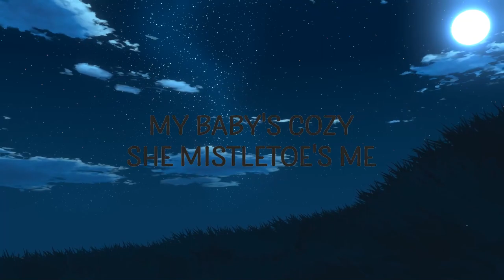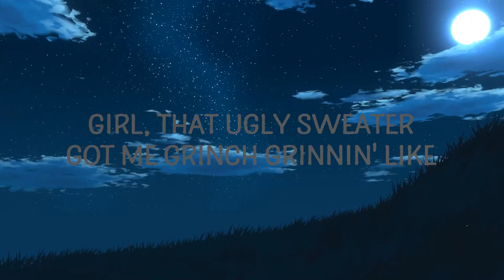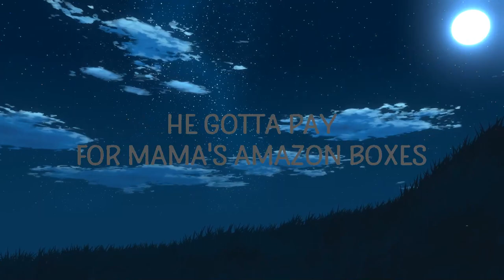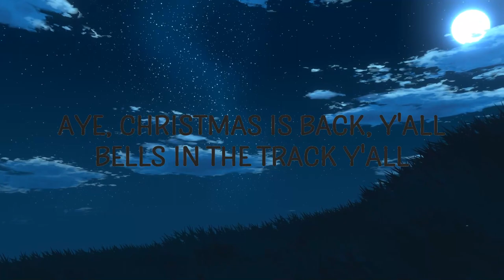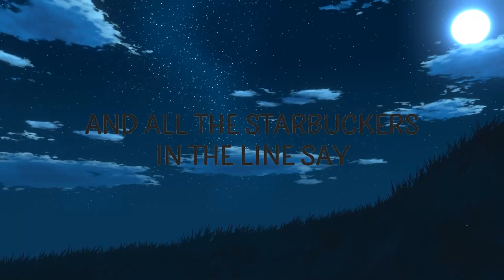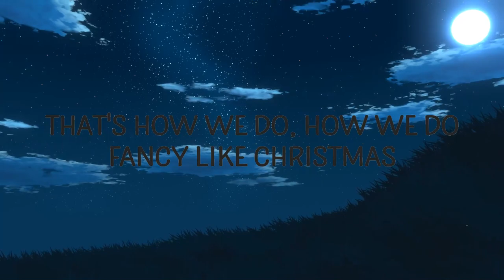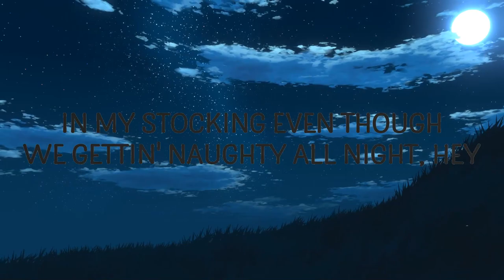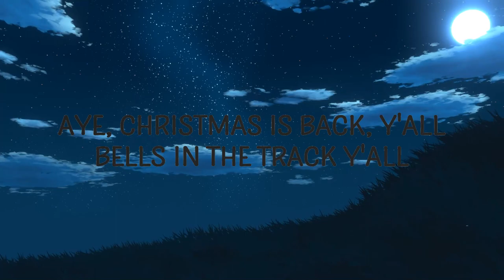Walker Hayes - Fancy Like Christmas | LT Mysic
Walker Hayes -  Fancy Like Christmas

"Fancy Like Christmas" is out now.

(Lyrics):
[Verse 1]
Aye
Christmas is back, y'all
Bells in the track y'all
Mall Santa scaring babies in his lap, y'all
My baby's cozy, she mistletoe's me
And she be slayin' that Mariah Karaoke

[Pre-Chorus]
And all the Starbuckers in the line say
"Put some peppermint mocha in my latte" (Latte, hey, hey, hey)

[Chorus]
Yeah, we fancy like Christmas round a fake tree
Nutcracker on the mantle and a candy cane candle
Get your eggnog, witcha fruit cake
Go Jesus, it's your birthday
Bougie like blowups in the front yard
Hopin' Santa gonna leave an Applebees's gift card
In my stocking even though we gettin' naughty all night (Hey)
That's how we do, how we do
Fancy like Christmas
Fancy like Christmas
Fancy like Christmas
Fancy like Christmas

[Verse 2]
Got matchin' jammies on
We watchin' Home Alone
Yeah, you know Apple 'finna drop another iPhone
Traffic's obnoxious
Dad's at the office
He gotta pay for mama's Amazon boxes

[Chorus]
Yeah, we fancy like Christmas round a fake tree (Fake tree)
Nutcracker on the mantle (Aye), and a candy cane candle
Getcha eggnog, witcha fruit cake (Witcha fruit cake)
Go Jesus (Go Jesus), it's your birthday
Bougie like blowups in the front yard (Front yard)
fancy like christmas,walker hayes,fancy like christmas lyrics,
fancy like christmas walker hayes,
fancy like christmas walker hayes lyrics,
fancy like christmas tiktok,

[Bridge]
Big buck on the wall with a red nose on it
Leg lamp with some fishnet hose on it
So many lights, we got the neighbors and the breakers trippin'
Girl, that ugly sweater got me grinch grinnin' like
Kids better hit the hay fast, y'all
Less you wanna see your mama kissin' Daddy Claus

[Chorus]
Ooh, yeah, we fancy like Christmas round a fake tree
Go Jesus (Go, go, go), it's your birthday

Lyric video for Fancy Like Christmas by Walker Hayes on Cakes & Eclairs lyrics channel.